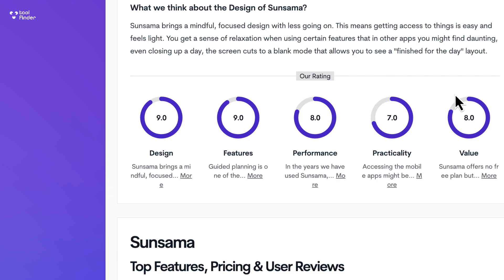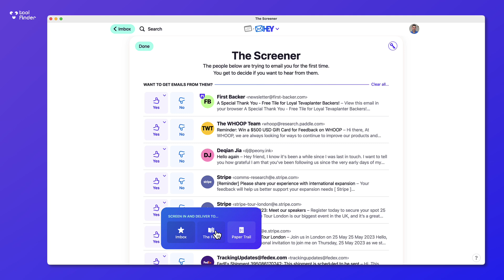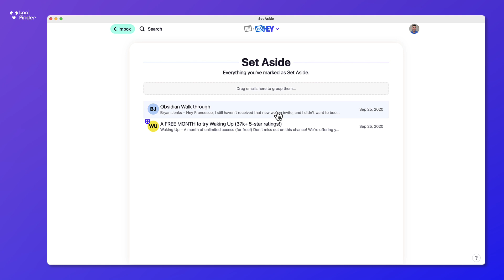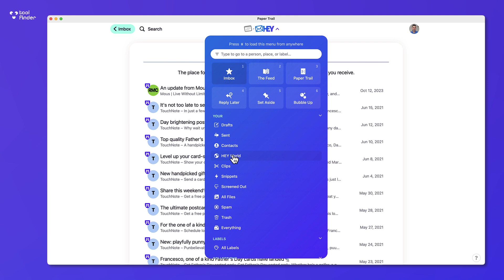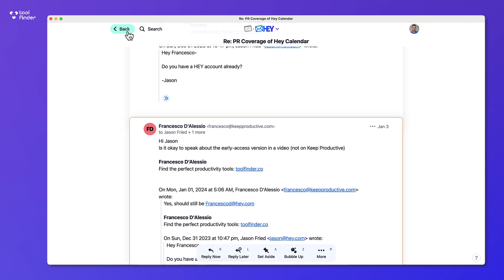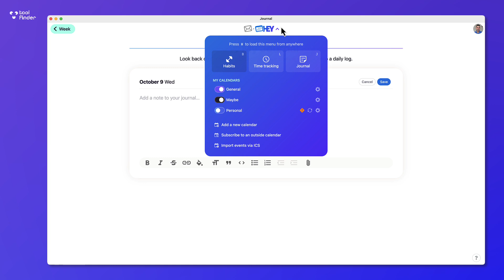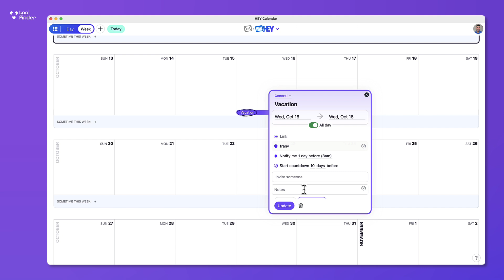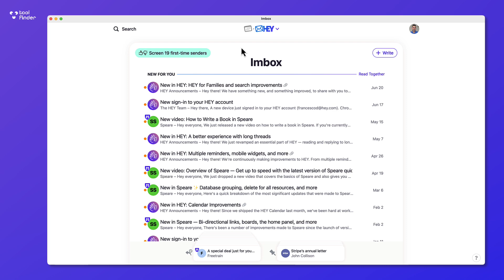HEY Email Review: Is it worth $99 per year?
Stop doing busywork! Try Bento Focus HEY Email - Lets review HEY Email, it is a powerful email & calendar tool for managing emails and calendar in one.

⏰ TIME STAMPS

00:04 - Intro and $99 yearly cost
00:17 - Overview of Hey Email features
00:36 - Platform availability
00:53 - Email forwarding explained
01:14 - Inbox organization
02:15 - Feed and Paper Trail explained
03:04 - Composing emails and Bubble Up
04:00 - Let Me Focus feature
04:17 - Set Aside for later
05:01 - Managing emails with labels
05:46 - Bubble Up for snoozing
06:53 - Renaming email subjects
07:13 - Blocking email trackers
08:10 - Calendar integration and habits
09:30 - Creating events and notes
11:45 - Should you switch to Hey Email?